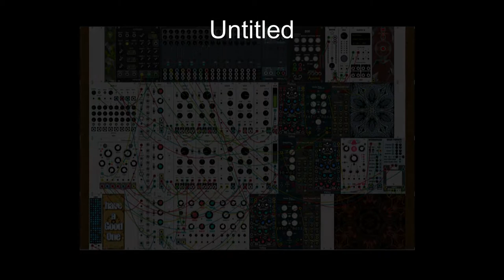Phrozenlight - Patch Random 1a - Untitled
vcvrack a live recording.
Because the sound drops I had to record the music without video.
So on this video you only see a screenshot of the patch.
Later I added some milkdrop visuals.